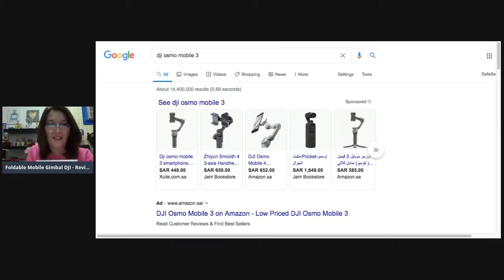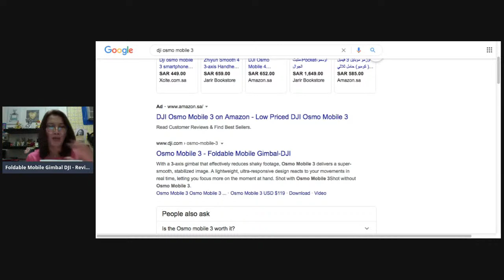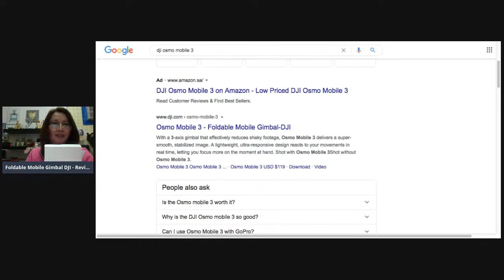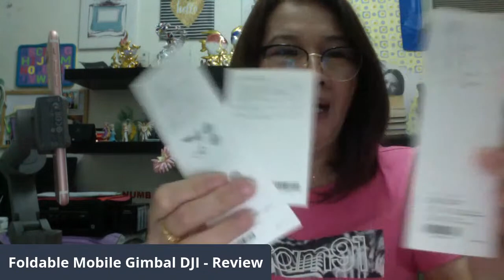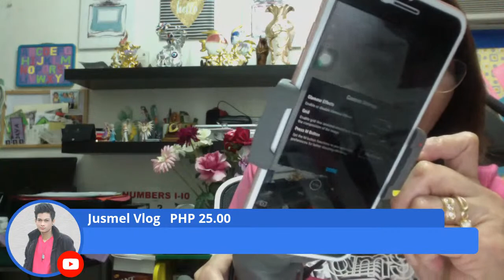OSMOmobile3Combo review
If your a videographer and using your smart phone let us review if the DJI Osmo Mobile 3 can definitely help us by taking high quality videos.